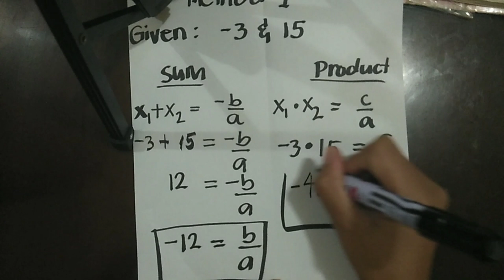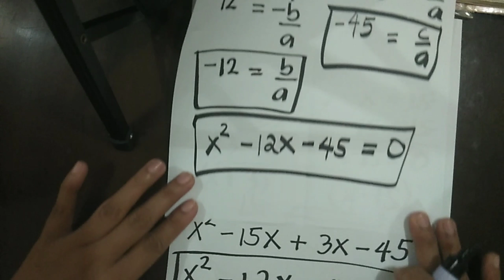Two Methods of Writing Quadratic Equation Given only the Roots or Solutions (Tagalog)